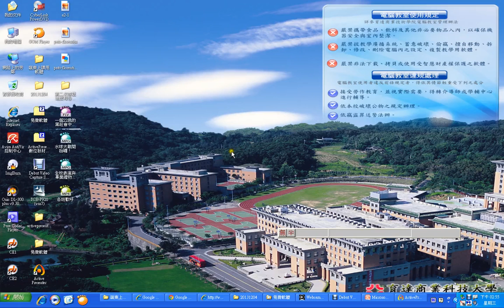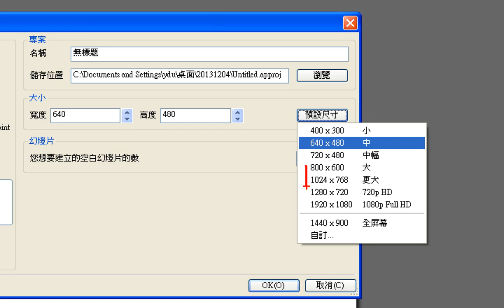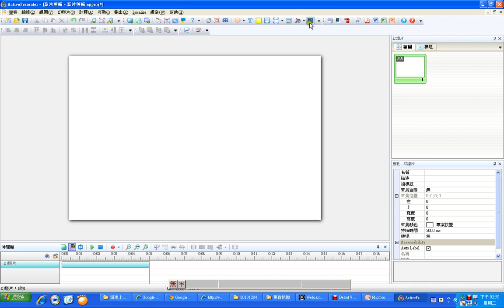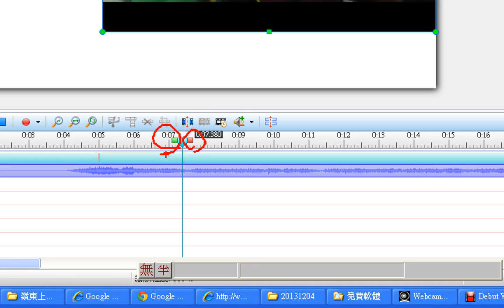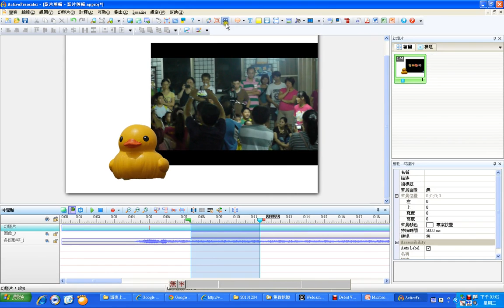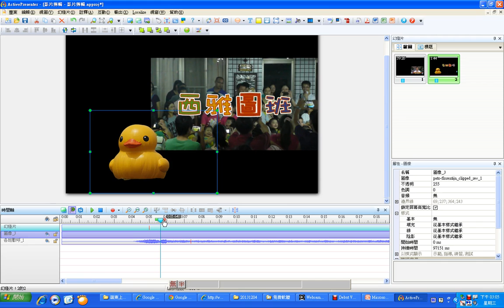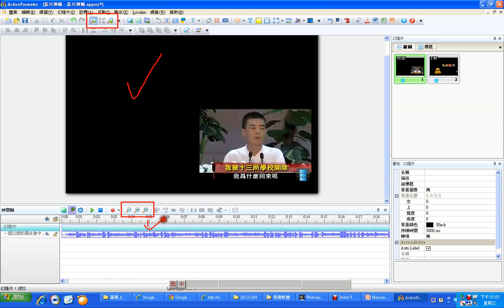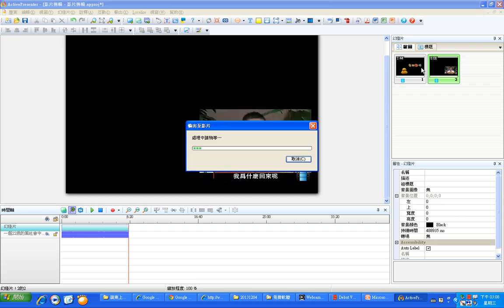09ActivePresenter基本影片剪輯沒有聲音